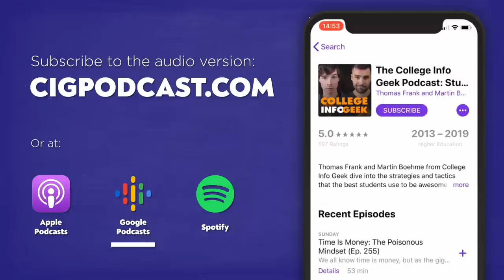Hyperfocus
We talk about Chris Bailey's book, Hyperfocus.

Timestamps!

0:01:12 – Scatterfocus
0:22:53 – Sponsor: Hover (Buying a domain name)
0:25:58 – Deciding what’s valuable to you
0:43:11 – Creating a distraction-free ritual
0:56:07 – Conclusion